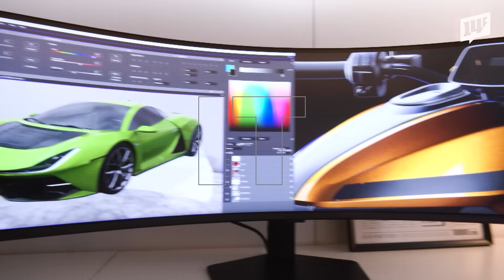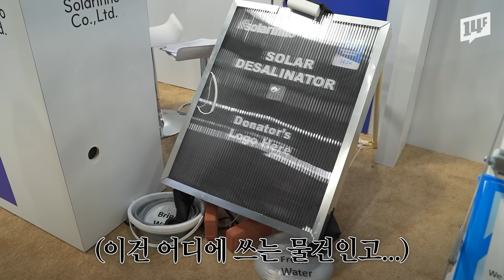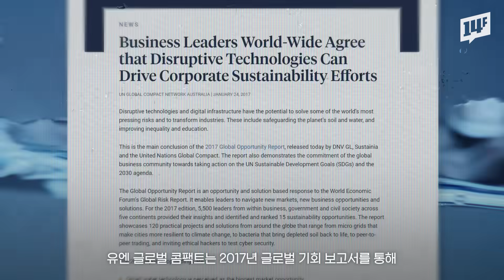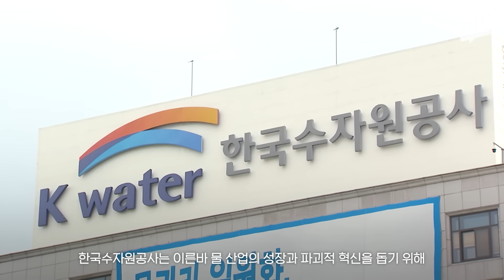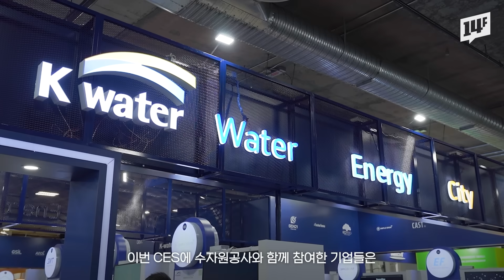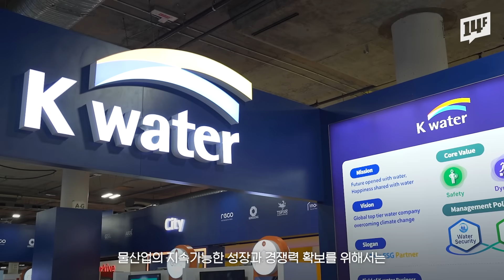바닷물을 식수로 바꾸고, 물로 공기를 정화한다! 혁신 기술로 세계 진출중인 K-water 스타트업 / 14F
심각해진 기후 위기에 대한 경각심 때문일까요?
최근 미국에서 열린 CES 2024에서 기후 위기에 대응하기 위한 신기술을 소개하는 기후 테크 분야에 관심이 집중됐는데요.
기후테크 중에서도 가장 미래가 기대되는 물 분야에 많은 혁신 기술들이 등장했어요.
여기서 주목할 점은 물 분야에서 우리나라 스타트업들이 세계적으로 뛰어난 성과를 보이고 있다는 건데요.
어떤 기술이길래 해외에서 우리 기업들의 물 관련 기술에 눈독을 들이고 있는지 살펴봤습니다.